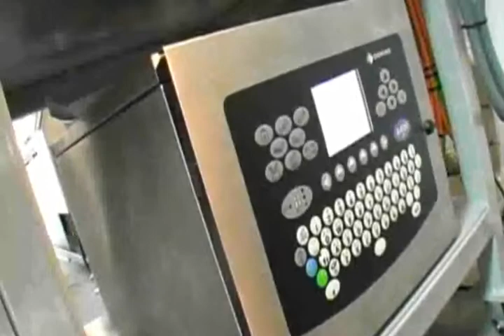Domino: Impresora Serie A